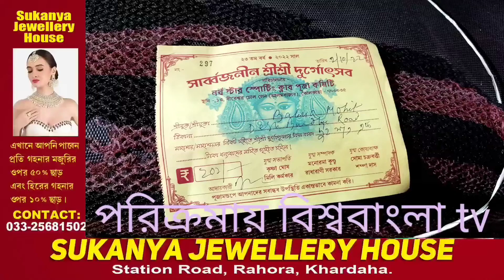শারদ আরাধনায় নর্থস্টার স্পোর্টিং ক্লাব।